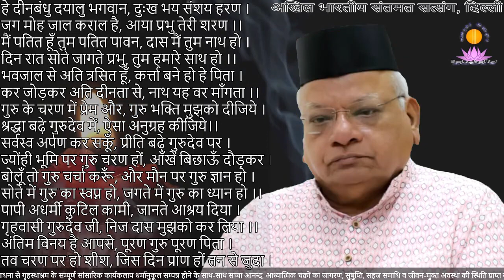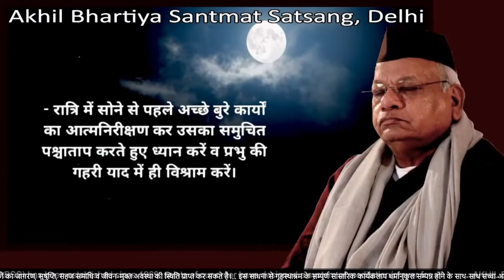ABSS Evening Meditation from 19:00 to 20:00 IST by Param Pujya Sh. Suresh Bhaiya Ji